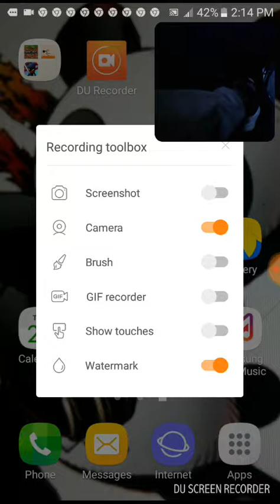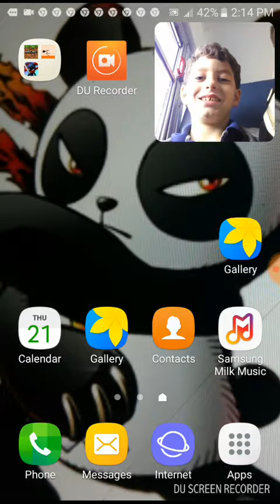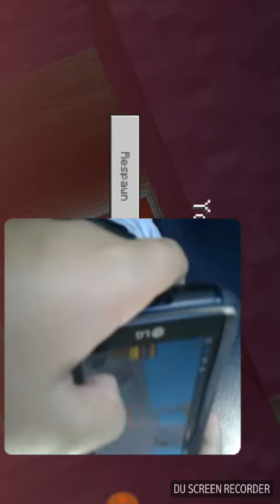NOOB VS DROPPER PART 2 *claps*